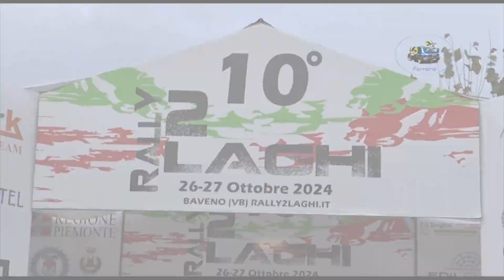10° Rally 2 Laghi 2024 CLIP MINESI-ZEFFIRETTI by Ferrario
I migliori passaggi esterni  dell'equipaggio MINESI-ZEFFIRETTI su Peugeot 106 durante il 10°Rally 2 Laghi 2024  .